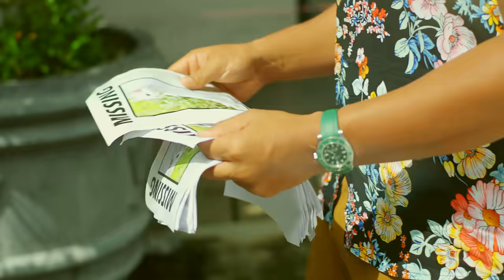Dambulla Giants Theme 2021 - Rohitha Rajapaksa x @NeoNavyOnline x TonyT (R.I.O) x ADK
The 2021 Official Anthem of The Dambulla Giants Team

Performed By:
Tony T (Rio), Tehani Imara, Chichi, Neo Navy and Dinesh Kanagaratnam.

Lyrics By: Kasun Kondasinghe

Music Composed By: Neo Navy

Mastered By: @redfoxworldaudio

Music Video Directed and Produced By: Priyanga Ranasinghe

Animation: @MerakiRandyChriz